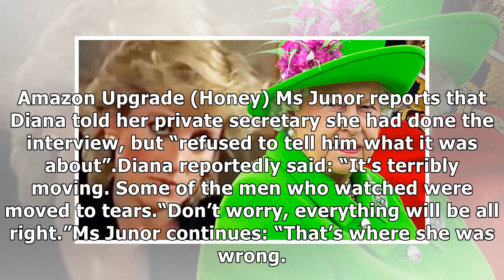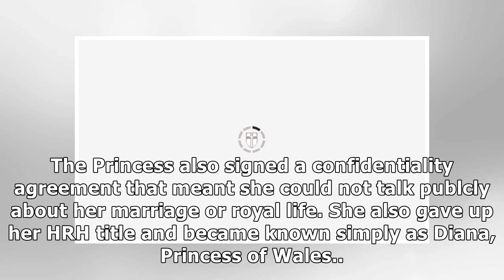REVEALED: How the Queen ‘finally lost her patience' with Princess Diana